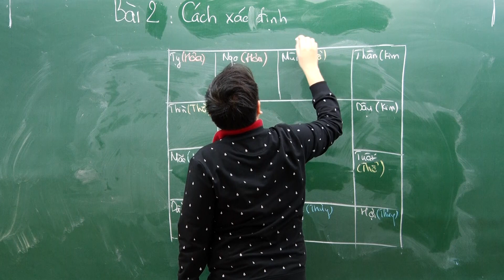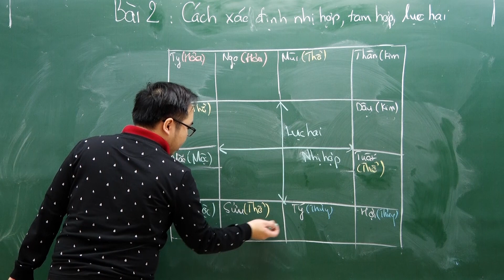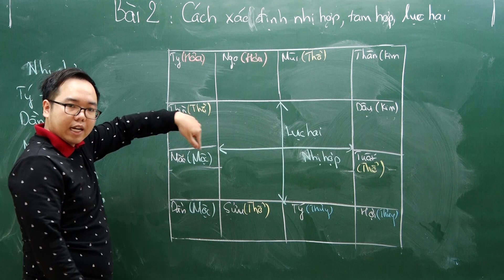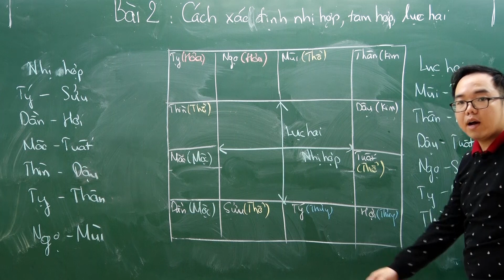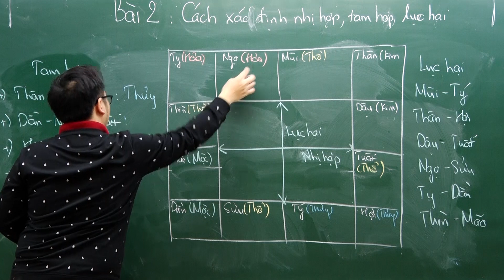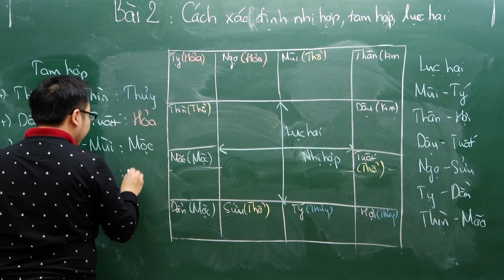NHỚ NHANH CUNG NHỊ HỢP - TAM HỢP - LỤC HẠI VỚI 30 GIÂY | TỬ VI VÀ VẬN MỆNH | THẦY TRÌNH MINH ĐỨC